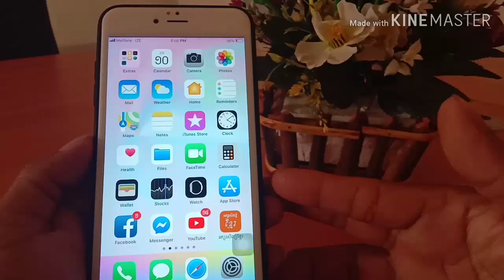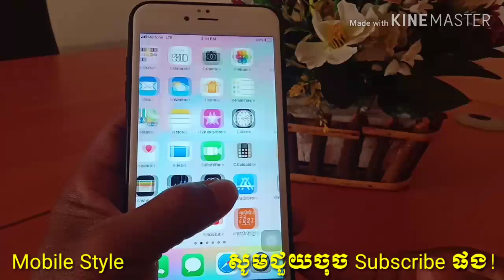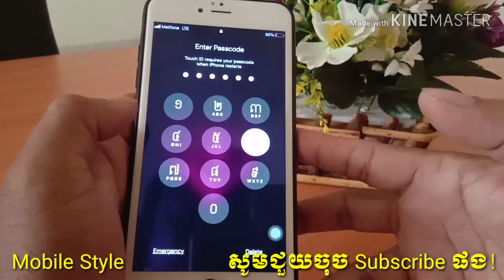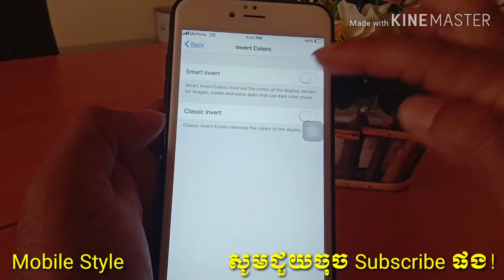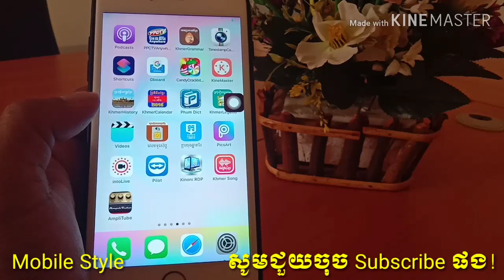How to change boot logo color on iPhone without jailbreak